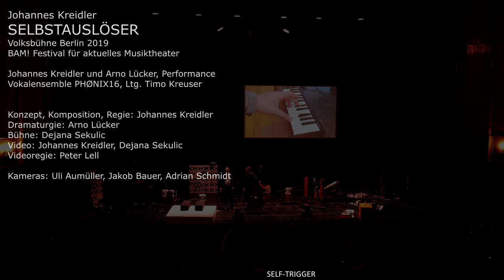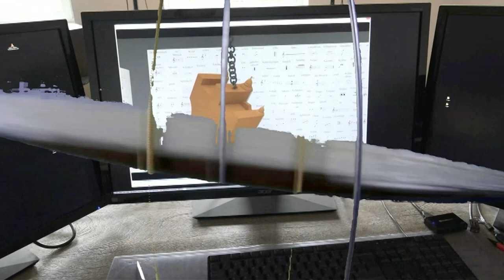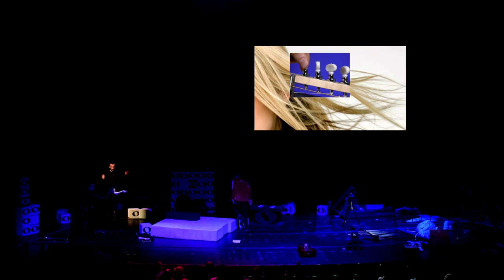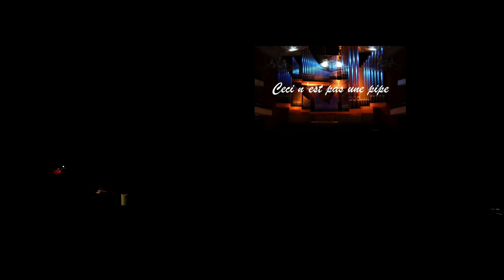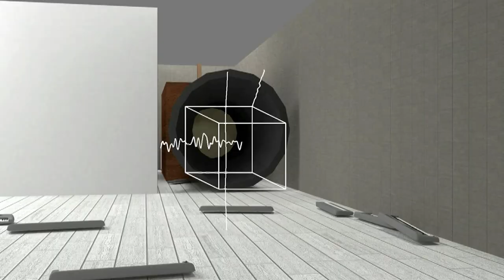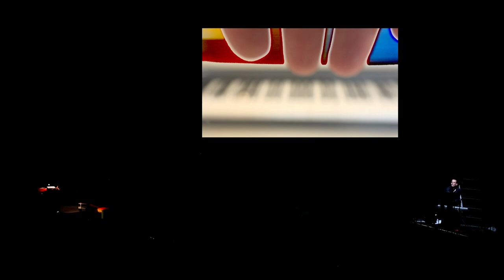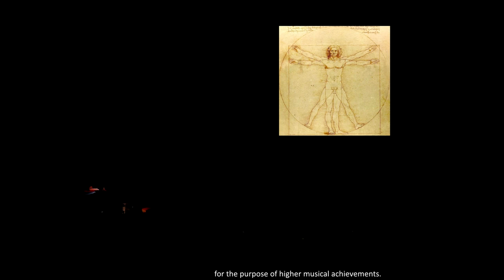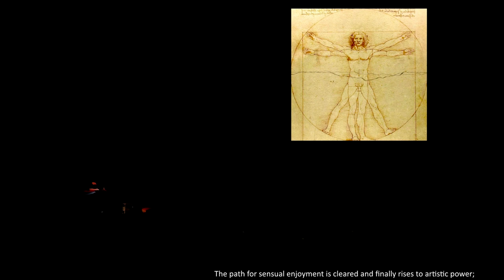Selbstauslöser - whole piece (english Subtitles)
Johannes Kreidler
SELBSTAUSLÖSER
Volksbühne Berlin 2019

BAM! Festival für aktuelles Musiktheater

Johannes Kreidler und Arno Lücker, Performance
Vokalensemble PHØNIX16, Ltg. Timo Kreuser

Konzept, Komposition, Regie: Johannes Kreidler
Dramaturgie: Arno Lücker
Bühne: Dejana Sekulic
Video: Johannes Kreidler, Dejana Sekulic
Videoregie: Peter Lell

Kameras: Uli Aumüller, Jakob Bauer, Adrian Schmidt